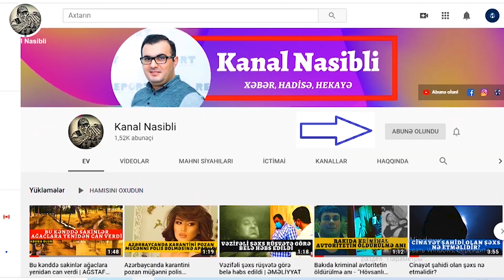Poyluda gün batımı | Ağstafada bir gün...